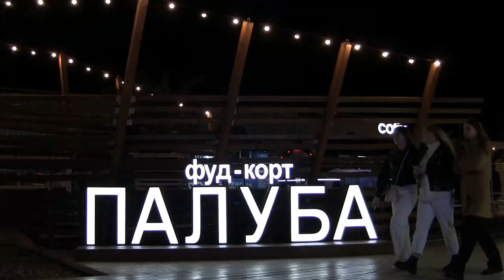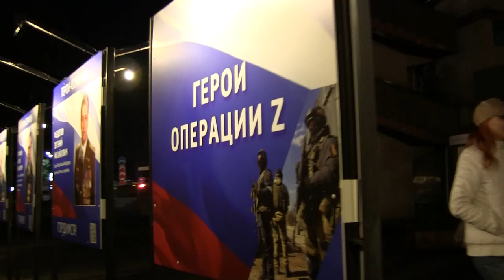Сочи неделя до нового года. Sochi . Sochi a week before the new year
Город Сочи готовится встретить Новый Год 2023